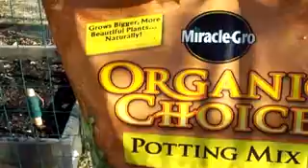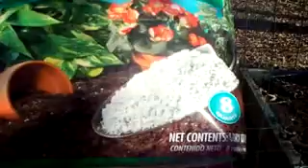Account Update : March 17th 2009